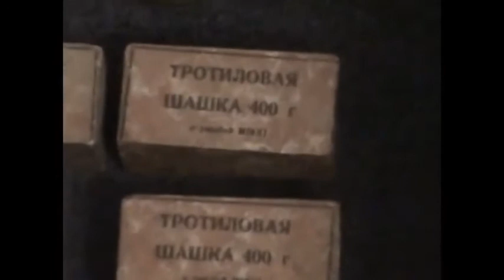задержание диверсанта. рельсовая война. Запорожье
В рамках мероприятий по охране стратегически важных объектов сотрудники СБУ задержали двух диверсантов, которые планировали взорвать железнодорожные пути на участке «станция им. А.Алимова »-« Запорожье-2 ».

Установлено, что двое злоумышленников прибыли в Запорожье в начале февраля с.г. Они подыскали себе временное помещение и начали подготовку к совершению диверсии. Целью диверсантов была колея Приднепровской железной дороги, расположена вдоль жилого сектора.

В ходе спецоперации СБУ предотвратила диверсии и задержала злоумышленников, когда те установили на пути тормозное устройство и вложили в него гранату.

Во время обыска арендованной злоумышленниками квартиры оперативники изъяли гранаты с запалами, три тротиловые шашки (весом 400 граммов каждая), план-схему города, карты с пометками автомобильных и железнодорожных дорог Запорожье.

Следователями начато уголовное производство по ст.ст.15,113 (законченное покушение на диверсию) Уголовного кодекса Украины.

Двумя днями ранее СБУ предупредила взрыв на Одесской железной дороге. Служба безопасности Украины продолжает осуществлять предупредительные антитеррористические и антидиверсионной мероприятия.